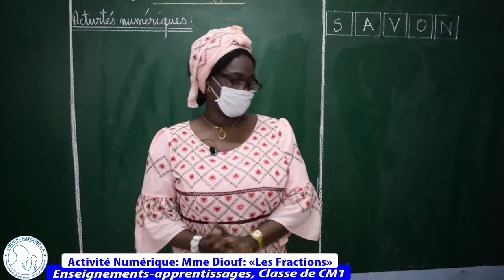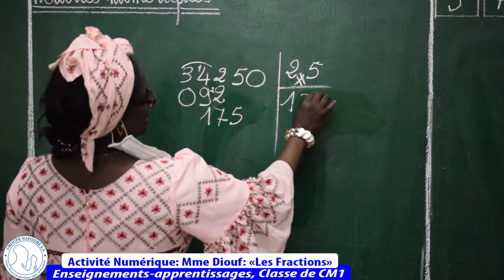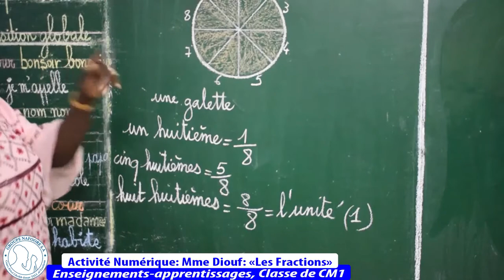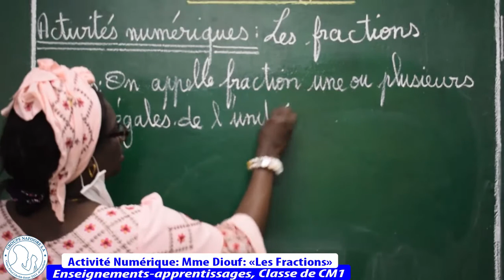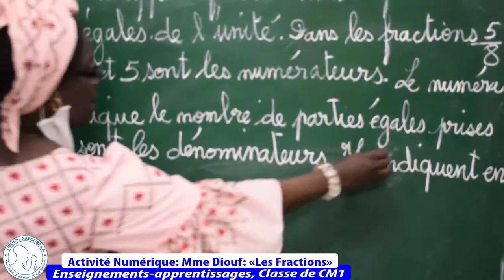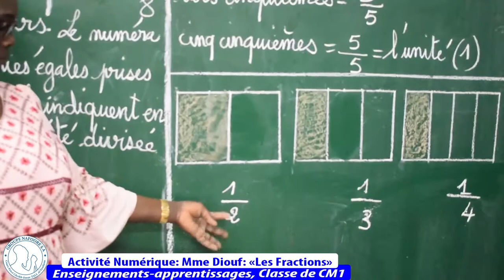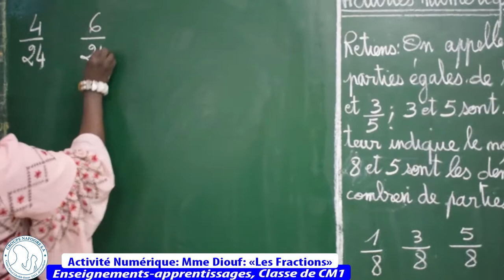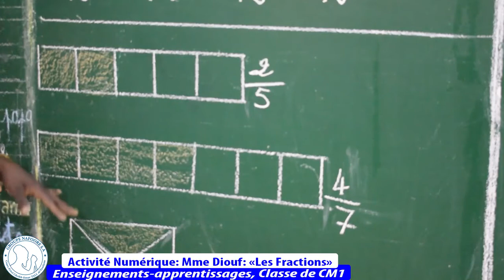Mme. Diouf: Activité numérique: les fractions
Lycée d'excellence privé Cheikh Omar Tall Al Foutiyou